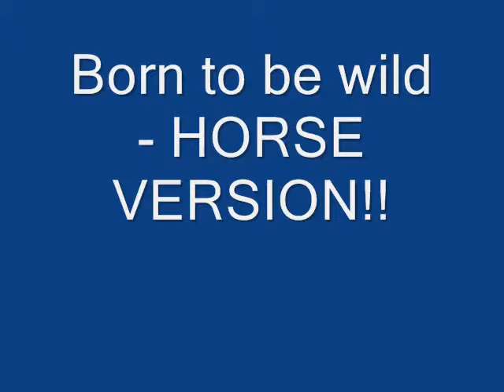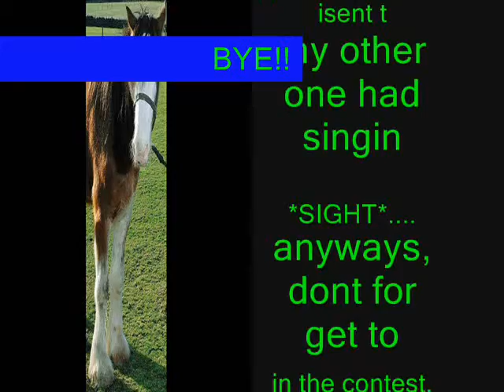My enrty - These Horses are bron to be WILD!!!!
it may be late, but here it is! hope ya' like it!!